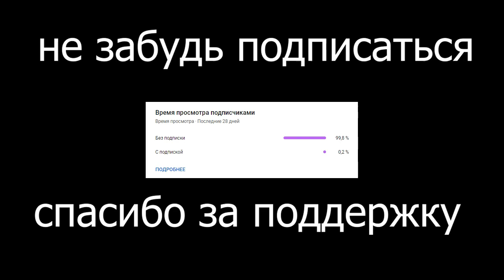Вот вам и турнир на 425.000$...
Liqued взяли раунд, но экран Osee не работал..
Организация Blast на высоте. А призовой фонд турнира то 425.00$..